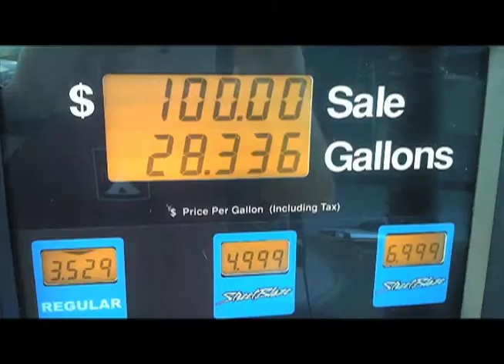Lezly Garrett Real Estate Update 1.mov